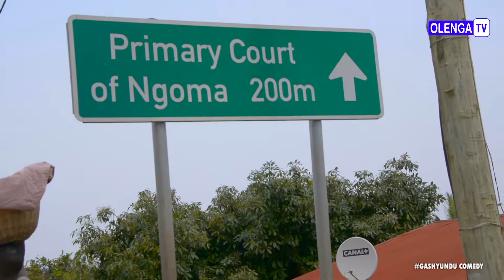GASHYUNDUCOMEDY EP4:IGITEBO CYA GASHYUNDU PART1 NEW FUNNY VIDEO 2021